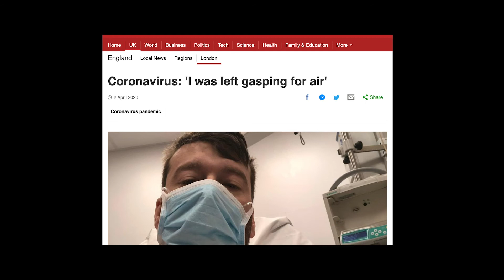Being Covid 19 Ready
Professor David Nabarro is the WHO Special Envoy on Covid-19 and has joined us to to talk about society ‘being Covid-19 ready’. He will present the WHO’s mission statement on how we need to prepare our patients and practices for the challenges ahead. He will be in discussion with Professor Stafford Lightman. They will be joined by Sir Nicholas Hytner, on Culture and Covid, and Steven Isserlis, the cellist. This event is a unique opportunity for everyone to understand the challenges ahead.

We create environments where you can challenge the traditional pharma concepts and debate disruptive innovations, business models and supply chains and ensure that today’s ideas and concepts will become the effective therapies and diagnostics of the future. Ultimately helping to ensure that we are delivering the best possible outcomes for patients and carers.